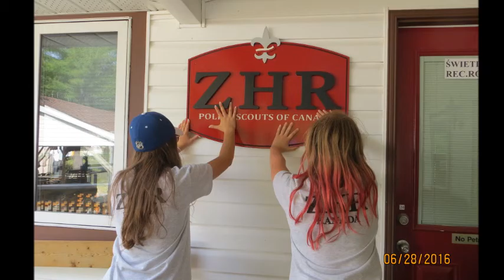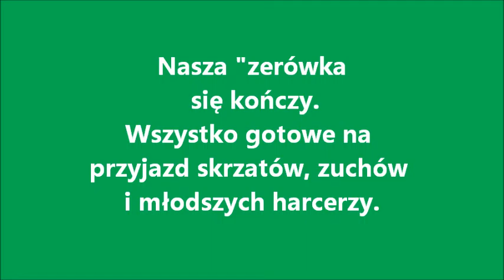Kwaterka obozowa 2016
Filmy z życia i idziałalności ZHR w Kanadzie